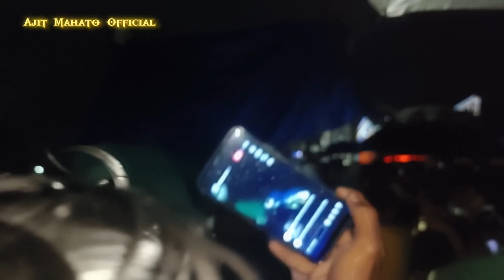Dj Pankaj Sound Testing खतरनाक Testing हुआ सब भागने लगा🔥